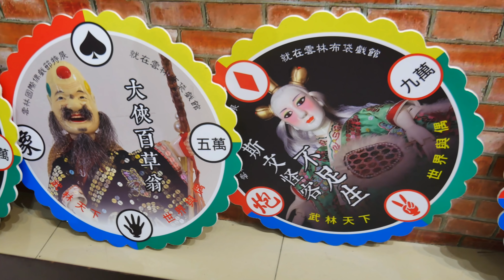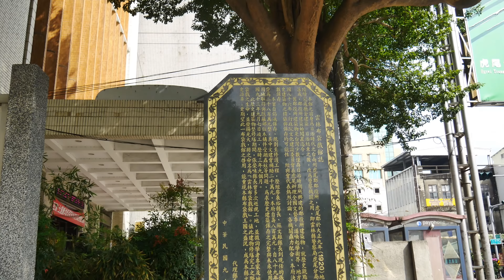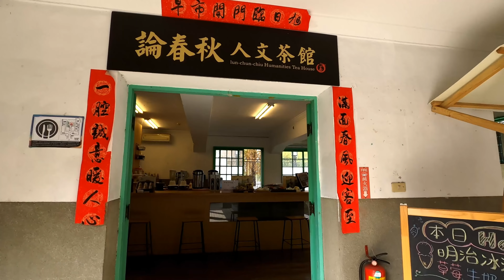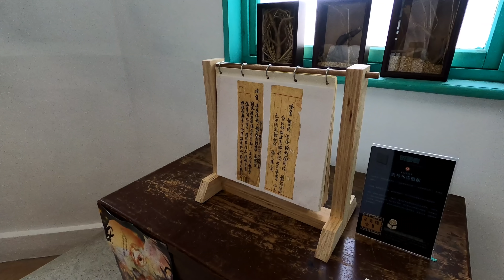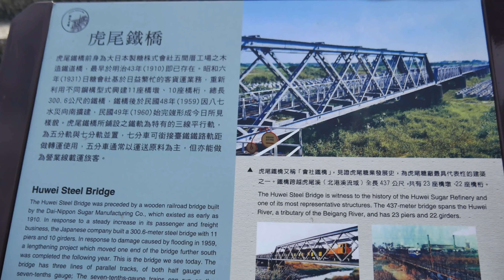全國首座"素還真"圓環 虎尾新亮點、新地標 / 青埔落羽松祕境 / 古蹟 虎尾糖廠鐵橋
素還真圓環預定12/28日完工，明年元旦開幕啟用，夜間燈光投射將展現不同的美感，每週兩天假期有燈光秀，讓遊客進入虎尾就可感受到戲曲原鄉之美，以及布袋戲仁義才智的精神

青埔落羽松秘境(google地圖搜尋：青埔落羽松秘境)
雲林縣虎尾鎮青埔落羽松秘境有如「歐風森林」，浪漫優美，民眾享受浪漫時光。青埔落羽松秘境位於虎尾糖廠舊鐵橋東側約500公尺

虎尾糖廠鐵橋，又被稱作虎尾鐵橋，舊名番薯莊板仔橋，是一座鋼桁架橋、鈑梁橋及工字梁橋混合型式的橋梁，於台灣日治時期興建並於國民政府時代延建，位於台灣雲林縣虎尾鎮，為雲林縣縣定古蹟

音樂取自:霹靂英雄音樂精選典藏MV3-26-劍真玄影(任雲蹤武曲)
曲/編曲：浩旭